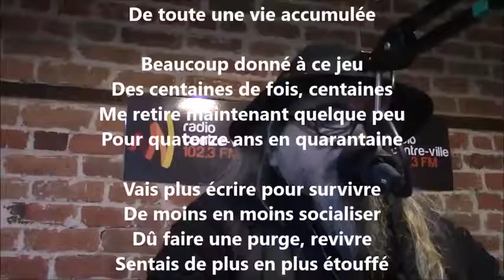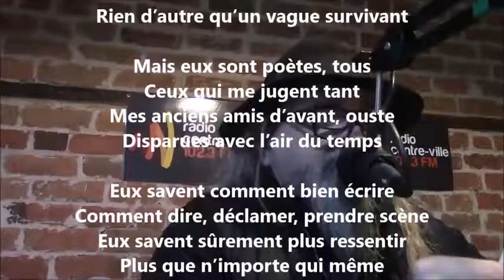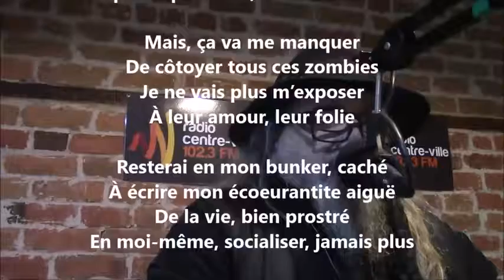Ça va me manquer - Yvon Jean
Poète de la rue, des sans paroles… des exclus : voilà comment il se décrit depuis la première fois où il est monté sur scène, en 2006. Yvon Jean revient de très loin; marginalisé, il a connu la rue, plusieurs années d’errances…d’itinérances. Mais il n’a jamais oublié son rêve: devenir un jour poète… 30 ans d’écriture plus tard, son premier recueil CD : Noires Poésies, paraît chez Teichtner en 2008. Une poésie tantôt classique, urbaine ou carrément joual…versifiée, de facture assez sombre, mais toujours porteuse de lumière, dénonciatrice, donnant la parole aux exclus de ce monde. Il publie aussi en 2013 un recueil, uniquement en joual : Au pic pis à pelle aux Éditions Première Chance. De même que son oeuvre poétique complète d’avant 2014 : 702 pages, 381 poèmes, 35 ans d’écriture. Il entamera bientôt l’oeuvre colossale de la publication de ses Noires Poésies Tome 1 à 100, à suivre… Pour le public c’est toujours un électrochoc, il entre comme en transe, se sentant enfin vivre, exister.